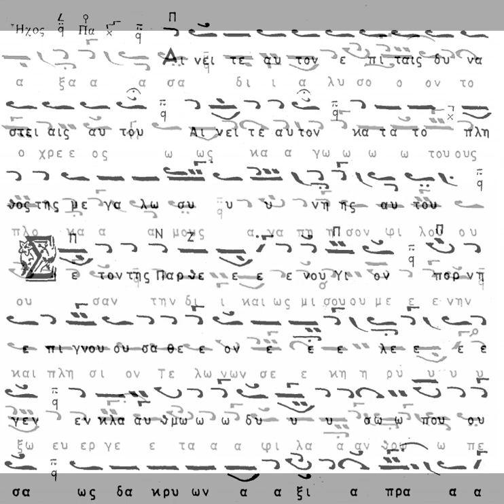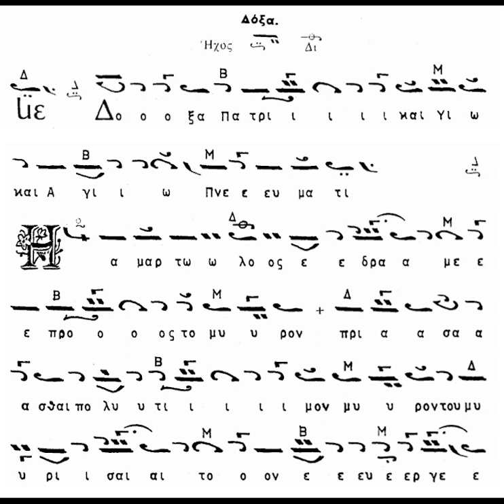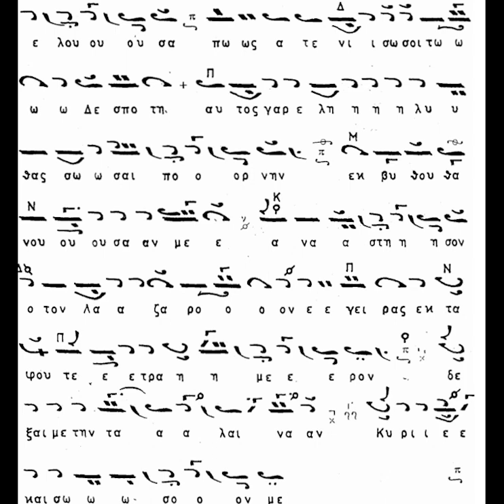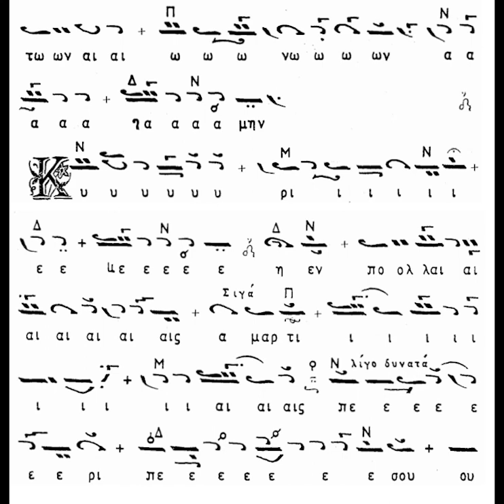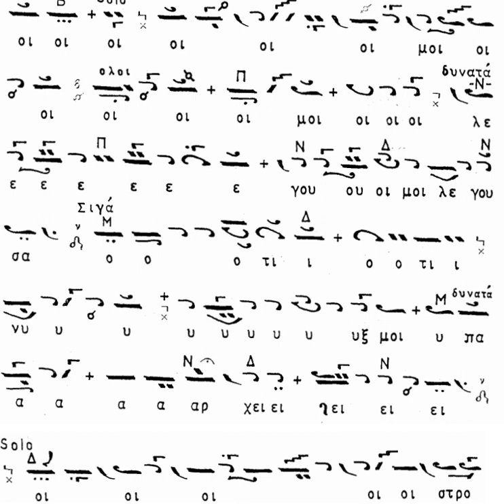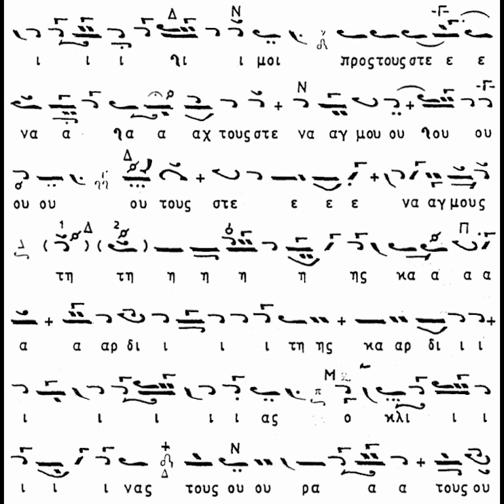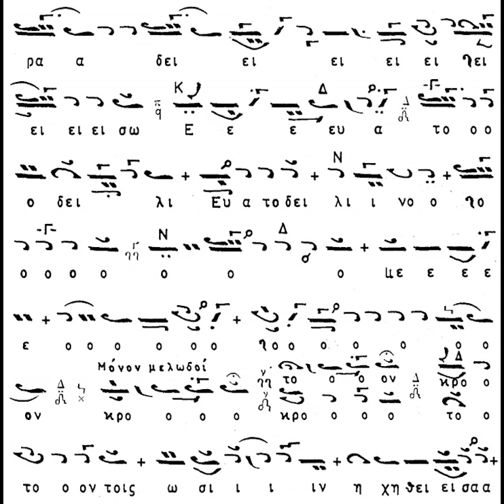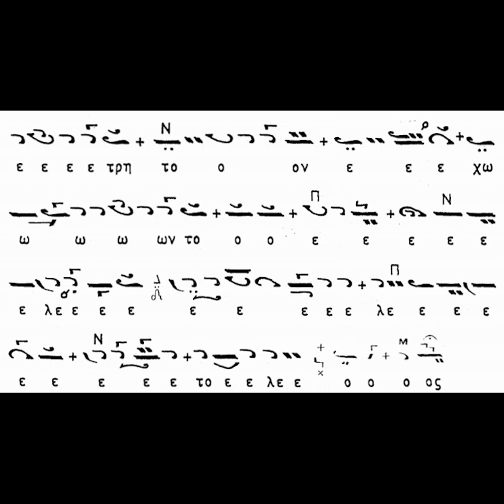ΟΡΘΡΟΣ ΜΕΓΑΛΗΣ ΤΕΤΑΡΤΗΣ ΧΡΥΣΑΝΘΟΣ ΘΕΟΔΟΣΟΠΟΥΛΟΣ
Ψάλλει ο αείμνηστος Άρχοντας Πρωτοψάλτης της Ιεράς Αρχιεπισκοπής Κων/πόλεως Χρύσανθος Θεοδοσόπουλος, και ο επίσης αείμνηστος και Άρχοντας Πρωτοψάλτης της Αγιωτάτης Αρχιεπισκοπής Κωνσταντινουπόλεως Βασίλειος Σπυριδόπουλος με την τότε χορωδία του Ι.Ν. Αγ. Δημητρίου ύμνους από τον όρθρο της Μ. Τετάρτης.

Συγκεκριμένα θα ακούσετε:
00:00 Στιχηρό Ἰδιόμελο των αίνων, "Σὲ τὸν τῆς Παρθένου Υἱό" Ἦχος α'
01:51 Στιχηρό Ἰδιόμελο των αίνων "Ὅτε ἡ ἁμαρτωλός, προσέφερε τὸ μύρον" Ἦχος α'
04:32 Δοξαστικό ιδιόμελο, "Ἡ ἁμαρτωλὸς ἔδραμε πρὸς τὸ μύρον" Ἦχος β'
06:54 Ἀπόστιχο Ἰδιόμελον "Σήμερον ὁ Χριστός" Ἦχος πλ. β'
08:15 Ἀπόστιχο Ἰδιόμελον "Προσῆλθε Γυνὴ δυσώδης" Ἦχος πλ. β'
10:20 Ἀπόστιχο Ἰδιόμελον  "Ἡ ἀπεγνωσμένη διὰ τὸν βίον" Ἦχος πλ. β'
12:21 Δοξαστικό ιδιόμελο των αποστίχων, Πέτρου Λαμπαδαρίου, "Κύριε, ἡ ἐν πολλαῖς ἁμαρτίαις" Ἦχος πλ. δ'

Καλή ακρόαση!!!